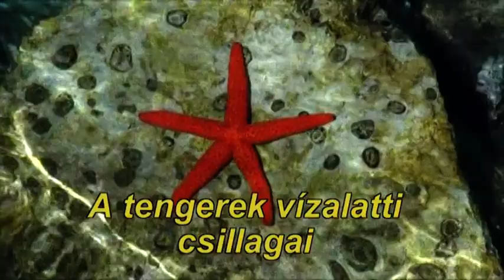TERMÉSZET HÍREI (2020. augusztus 13.)